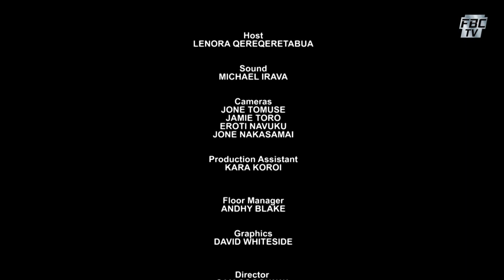Miss World Fiji Finals 2015 Part 05